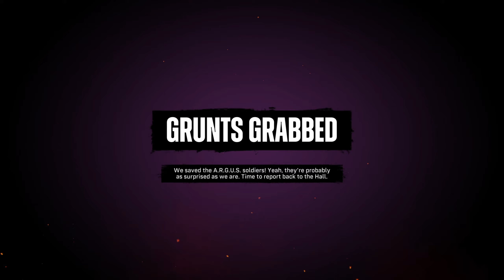Bats Watching Us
the Homie @yaboimichion  & I have linked up for the Co-op in KTJL and it was a Blast and a time in the best way possible.